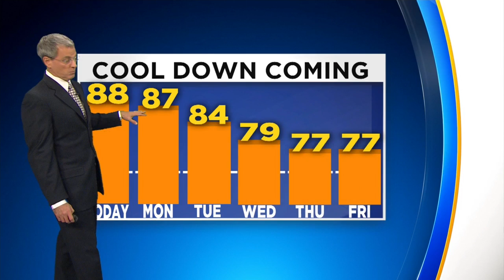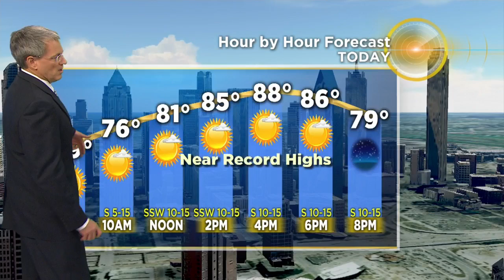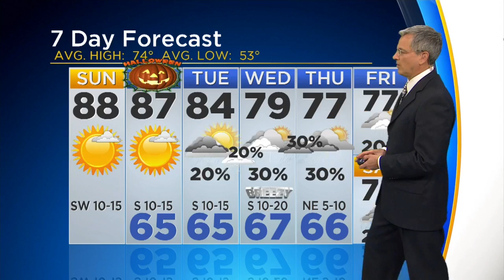Jeff Ray's Weekend Forecast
Near record highs for those seeking free candy. Then November arrives bringing some much need rain.